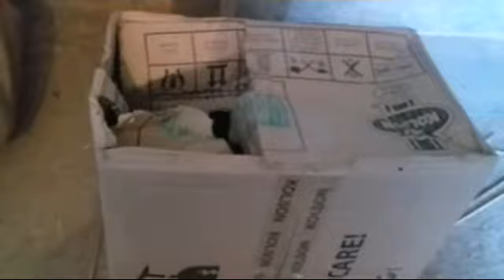lakway jholy Ka illaj. [Domeli Birds]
lakway Ka illaj.
thanks to Kashi Bhai who help me in treatment.
mazeed tafseelat k liya insta pr contact kryn
Instagram I'd (Domeli Birds)